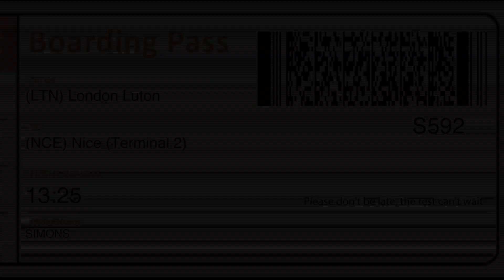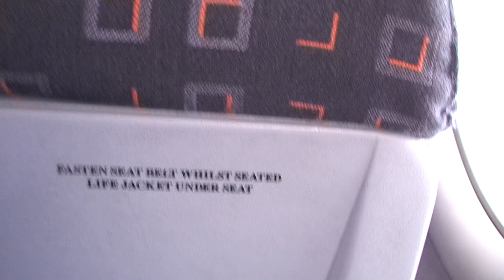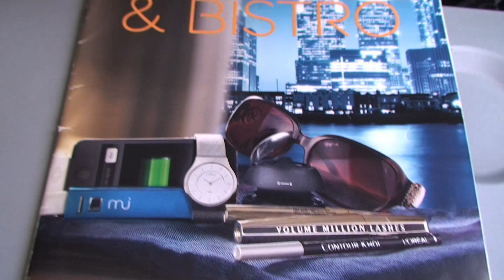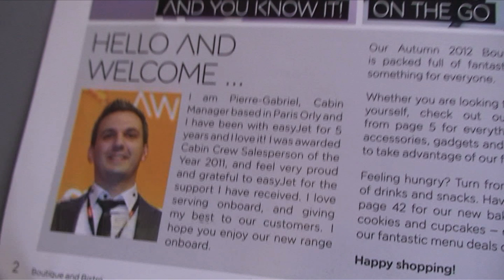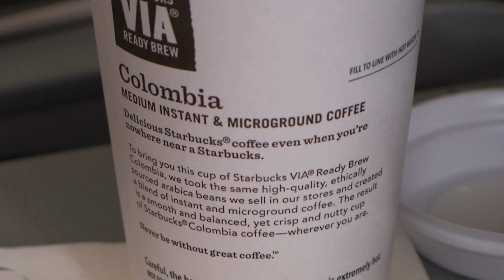Flight Review: Onboard Easyjet Flight EZY2125. London Luton to Nice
Date: Thursday 18th October 2012
Airline: Easyjet
Flight No: EZY2125
Aircraft: Airbus A320-214
Aircraft Reg No: G-EZTE
Serial number: 3913
First flight date: 8th May 2009
Test registration: D-AVVF
Seat No: 17F
Departure Airport: London Luton, England, UK
Depature Gate No: Gate 19 / Stand 9
Departure Runway: 08
Arrival Airport: Nice Cote D'Azur, France
Arrival Gate No: 50B, Terrminal 2
Arrival Runway: 4R
Push-back Time: 1:21pm BST
Take-off Time: 1:31pm BST
Arrival Time: 4:30pm CEST
Arrival Time at Gate: 4:35pm CEST
Flight Duration: 1 hr 59 mins